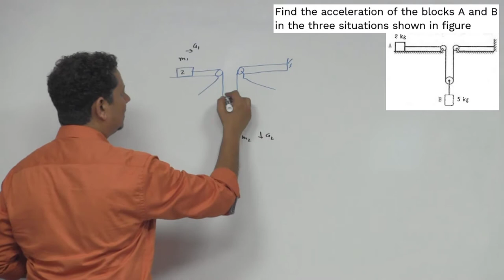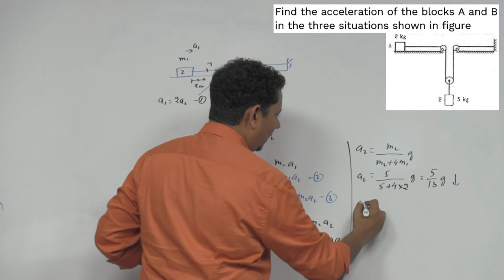HCV: Find the acceleration of the blocks A and B in the three situations shown in figure.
Find the acceleration of the blocks A and B in the three situations shown in figure.